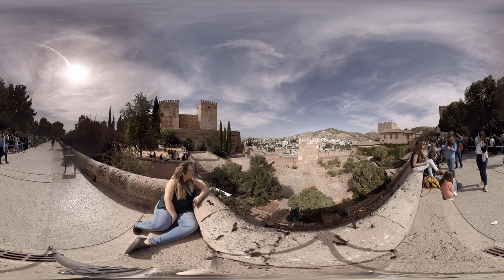360 video: View from Alhambra, Granada, Spain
One of the largest and certainly most beautiful castles in the world. Originally built for military purposes, it eventually served as a royal residence. The mighty Alhambra that we see today was rebuilt by the Moors in the 14th century and it is a real gem with its red walls, arabesque, and tile mosaics decorations. The surrounding gardens are a feast for all the senses. Sit and relax while listening to the singing of the nightingales and the purling water and rest your eyes on beautiful roses and myrtles.

Check out Alhambra on Sygic Travel with detailed info and beautiful photos

Experience sights of Granada in virtual reality and travel with us in a completely new way. Just download the Sygic Travel VR application for Cardboard V1, V2

Plan your trip with Sygic Travel. Find the coolest things to do in Granada, create your plans in minutes with detailed information about places, weather forecast, travel time estimates and much more.